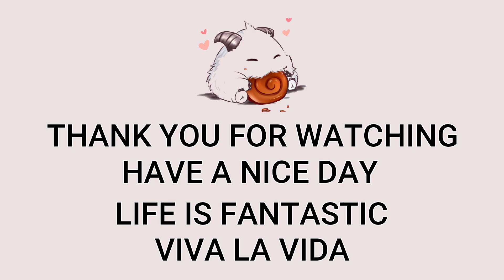Xayah ADC VS Aphelios | KR Master Patch 13.7